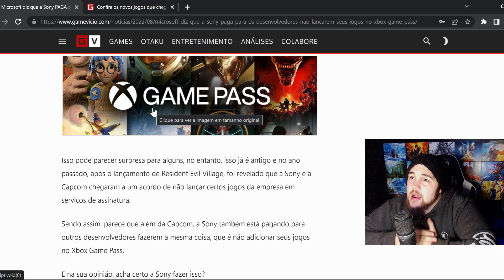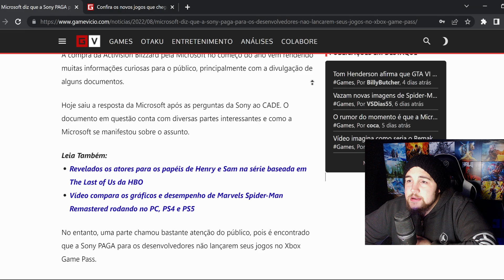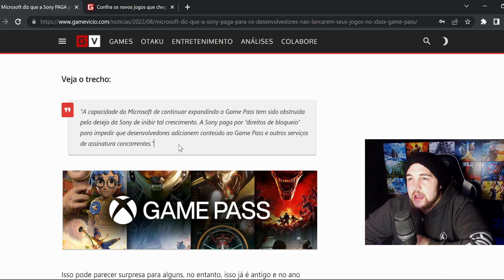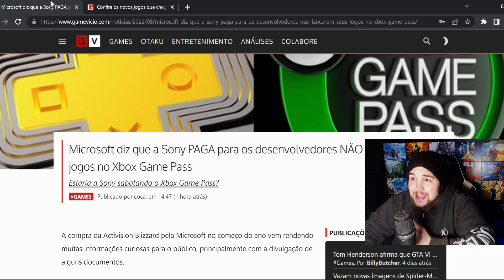O Playstation merecia perder essa geração por causa disso !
GRUPO DE PLAYSTATION NO WHATS (ao entrar leia as regras pra evitar ser banido)

GRUPO DE XBOX NO WHATS (ao entrar leia as regras pra evitar ser banido)